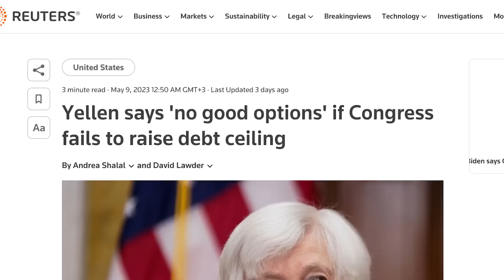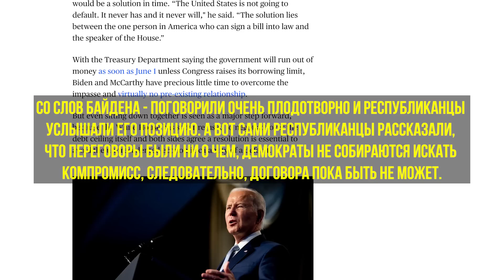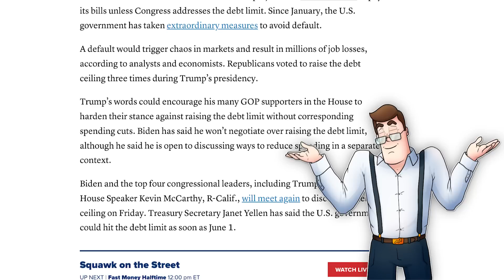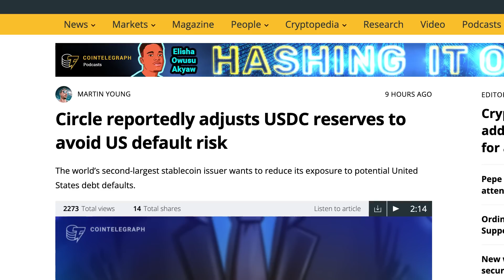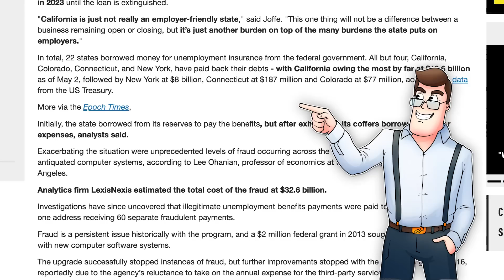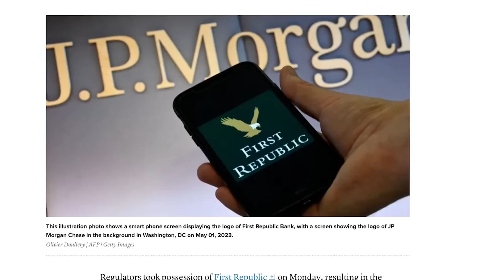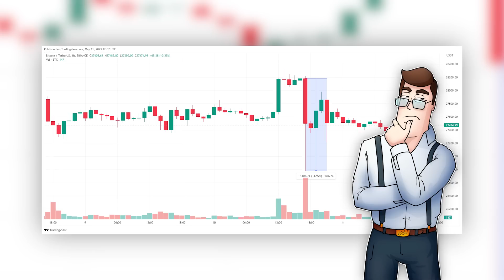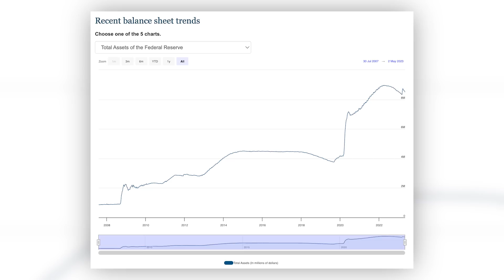ТРАМП ТОЛЬКО ЧТО ПРИКАЗАЛ НАЧАТЬ ДЕФОЛТ США! БАНКИ НА ГРАНИ КОЛЛАПСА! БИТКОИН И ФОНДОВЫЙ РЫНОК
00:00 - Начало
00:27 - Дефолт
05:22 - Экономика
08:10 - Биткоин

Друзья, Дональд Трамп взял инициативу свои руки и Америка еще на один шаг стала ближе к дефолту, Калифорния уже отказывается выплачивать долги в федеральный бюджет, 722 банка сообщают о потере 50 процентов своего капитала, а Минфин США назвал дату дефолта 1 июня. И на фоне всего этого произошла масштабная манипуляции на биткоине. Давайте разбираться.

Сначала разберемся когда ждать дефолт США и случится ли это 1 июня. Потом обсудим призыв Трампа к республиканцам допустить дефолт, если демократы не согласятся на сокращение расходов бюджета. Затем расскажу, какие компании уже поверили в вероятность коллапса американской экономики, а также посмотрим на банки, которые могут продолжить рушится. А в заключении расскажу о манипуляции с ценой биткоина, почему первая криптовалюта упала после хороших данных по инфляции в США.